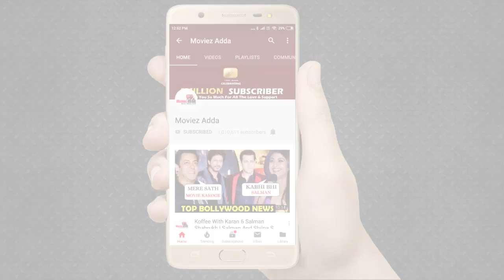Salman Khan ने कहा "Tiger Shroff बहुत मेहनती अभिनेता हैं"